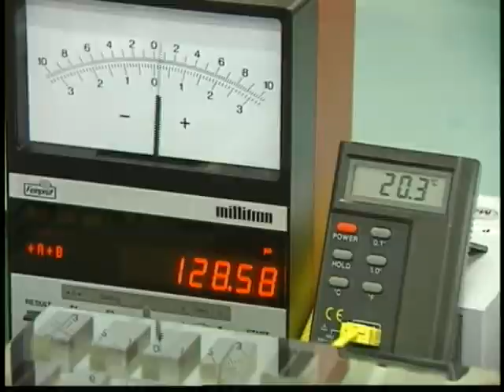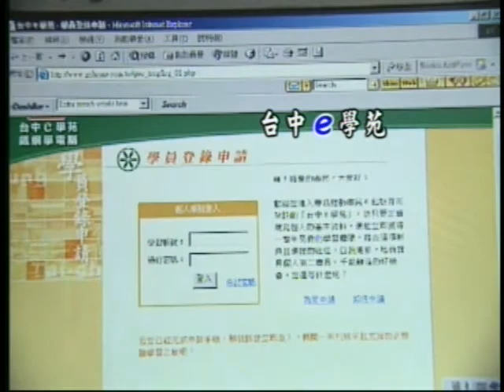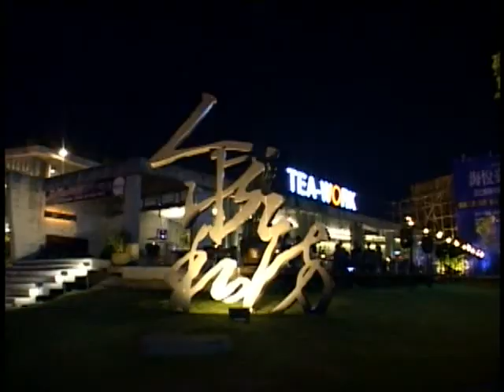2004台中市簡介(中文)